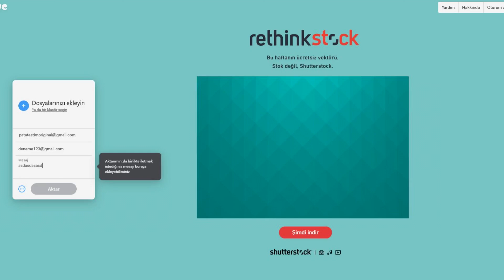İSTEMEDEN 274 IQ HERALD KULLANMAK | LoL En İyi ve Fail Anlar #3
Yeni serimiz sizden gelen en iyi anlar'ın ikinci videosuna hoş geldiniz!
Kendi oyunlarınızı bana yoluyla ulaştırabilirsiniz.

Patates Tim, Türkiye'de yüksek kalite ve detaylı bir şekilde lol maçlarının özetini yapmaya başlayan ilk bireysel kanaldır. Paylaştığım yayıncılardan iznim vardır ve birçoğu ile sohbetim bulunmaktadır. Bunun yanında yeni serimiz olan "Sizden gelen en iyi anlar" hoşunuza giderse izleyebilirsiniz.